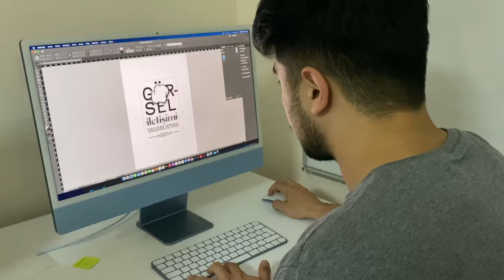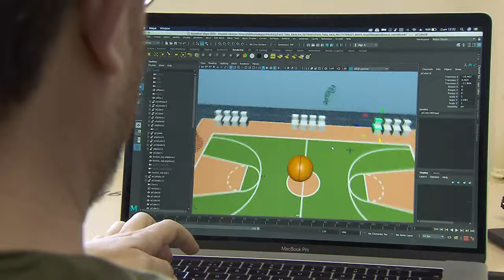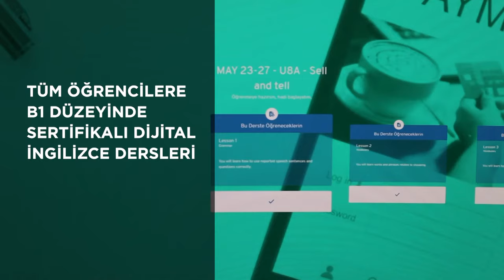Ankara Hacı Bayram Veli Üniversitesi Tanıtım Filmi